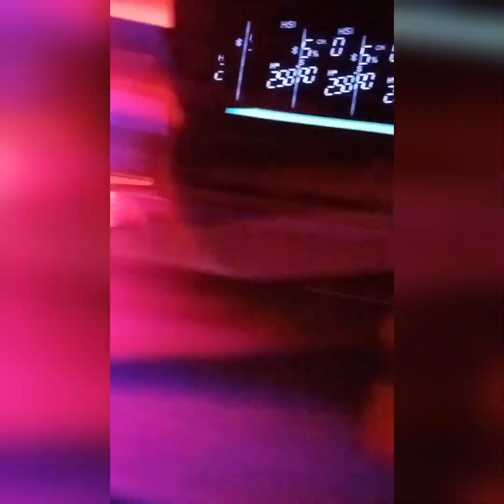HAQIMO - DJ CUT KILLER AUX PLATINES AU 211 EN COMPAGNIE DE SOLO.